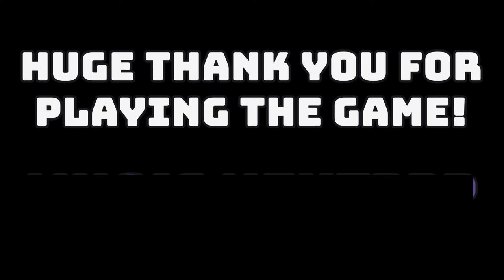Catwalk like fashion models in Paris l Sacré cœur l 4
Today let’s go in front of the Basilica of the Sacred Heart, located at the top of the Montmartre hill in Paris, for this episode 4. It is one of the most famous Parisian monuments with the Eiffel Tower or the Notre-Dame Cathedral from Paris. Today our "Models" are Nicola (Germany), Kevin (France), Mariela (Bulgaria) and Ivko (Serbia). We just met them in the street and they agreed to play the models for Katwowk;)

Rendez-vous devant la basilique du Sacré-Cœur, située au sommet de la butte Montmartre à Paris, pour cet épisode 4. Il s’agit de l’un des monuments parisiens les plus connus avec la Tour Eiffel ou la Cathédrale Notre-Dame de Paris. Aujourd'hui nos "Modèles" sont Nicola (Allemagne), Kévin (France), Mariela (Bulgarie) et Ivko (Serbie). Nous les avons rencontrés au hasard dans la rue et ils ont accepté de jouer les mannequins pour Katwowk ;)